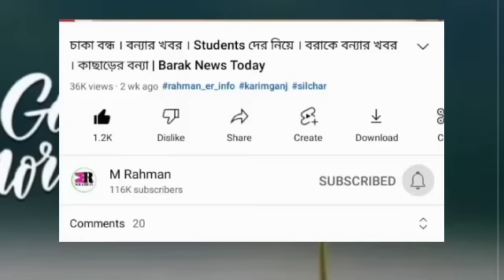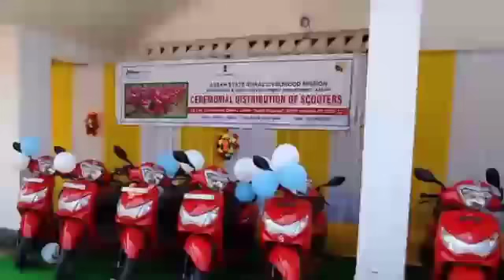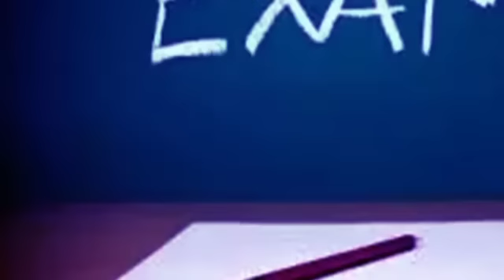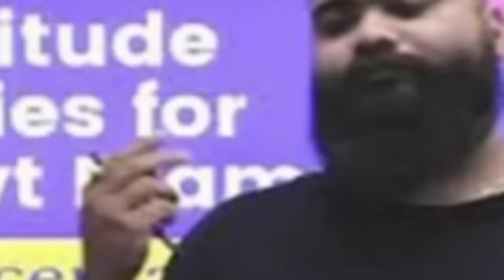নতুন নিয়ম! বন্ধ হবে বরাকে! ২৪ ঘন্টার মধ্যে | PM Kisan এর | ১২তম কিস্তি | ATM থাকলে | বরাকে ৪ | Barak